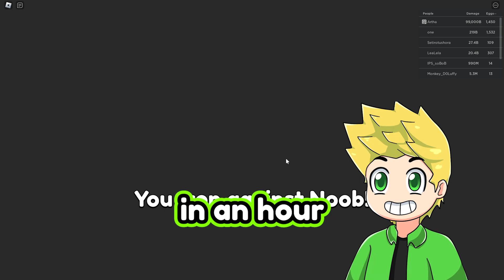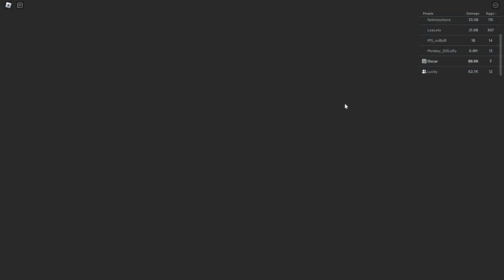I Got 9,992,592 STRENGTH in ROBLOX PUNCH SIMULATOR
I Became the STRONGEST in ROBLOX PUNCH SIMULATOR going NOOB to PRO with my brother LUCKY!

This video is on a roblox simulator called punch simulator on ROBLOX. Me and Lucky roleplay in the game! The video is inspired by gravycatman, nicoblox and cashblox!